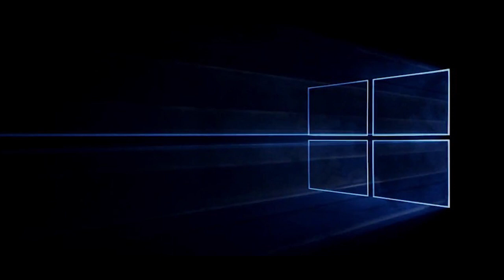Criei um INSTRUMENTAL com o som do WINDOWS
★ FORMAÇÃO SOLDADO
Curso de Teclado | Nível Intermediário